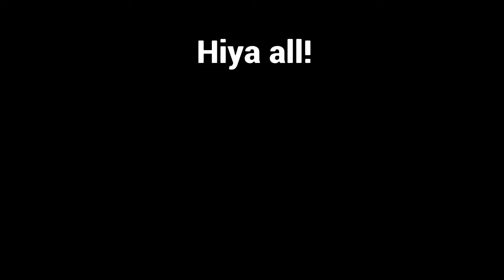How to Create Itasha/Anime Wraps in NFS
Many people asked me on Twitter, Insta and Discord to do a Tutorial on Anime Wraps. Here it is! I hope its helpful :3

I do commissions now! hmu on Discord for more Info. (PS4 only!)